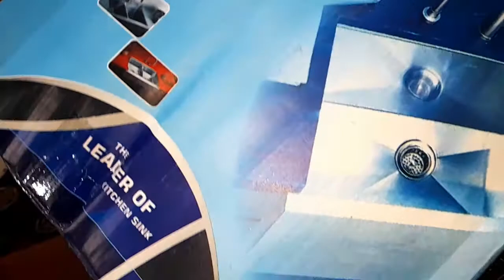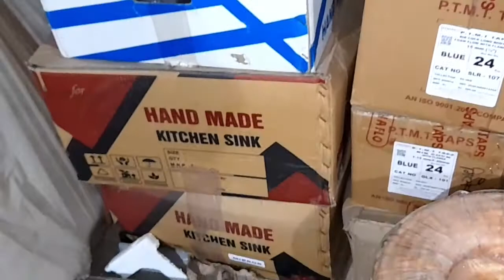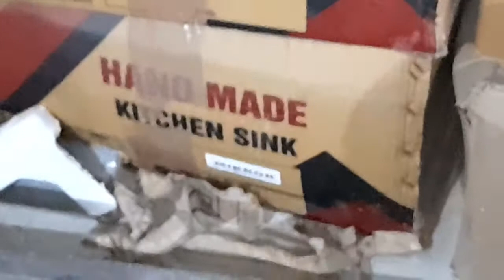Top/Best Sink Company in India | Price list | Bartan Dhone Wala Sink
Sink design for kichen with price list 2021

Like Karo
Share karo